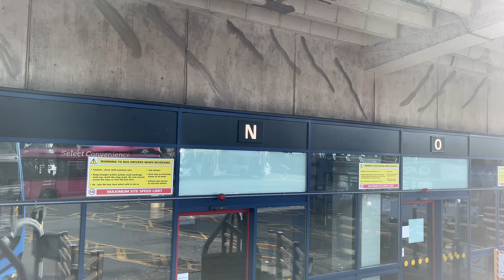[First West Yorkshire: 185 Huddersfield to Marsden via Cowlersley] Wright Eclipse Gemini Volvo B9TL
Body: Wright Eclipse Gemini
Chassis: Volvo B9TL
Company: First West Yorkshire (Huddersfield)
Livery: HD Connect
Route: 185 Marsden — Huddersfield
Fleet number: 37300/ MX07BUJ

​Major stop list: (00:00)
1. Huddersfield Bus Station (01:18)
2. Cowlersley, Manchester Road/ Bowling Street (10:33)
3. Slaithwaite, Manchester Road/ Hollins Row (18:55)
4. Marsden, Dirker Drive/ Darker Avenue (29:45)